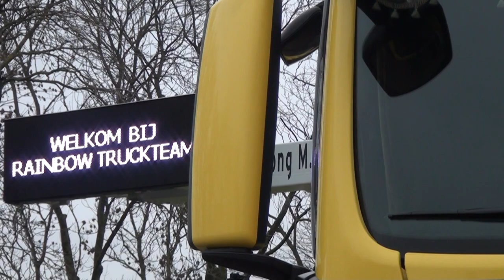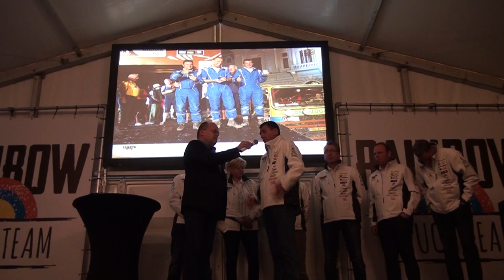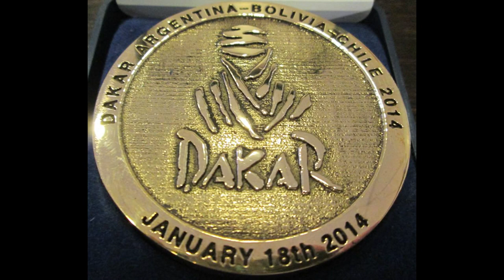Welkom Dakarteam in Beesd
Gerrit van Werven en zijn Dakar 2014 team worden in Beesd gehuldigd .Teven krijgt Gerrit van Werven van Burgemeester Hoogendoorn De eerste sporttrofee van de Gemeente Oldebroek uitgereikt.